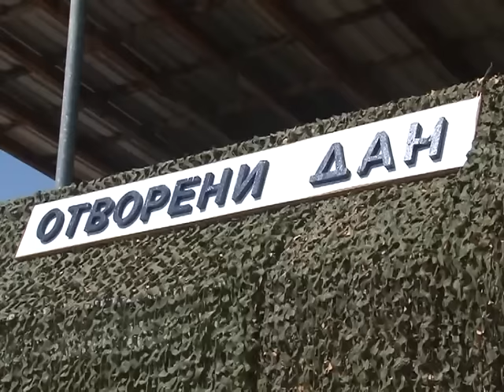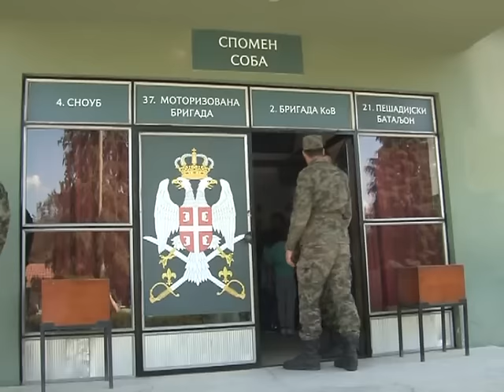Kasarna Stefan Nemanja Otvoreni dani